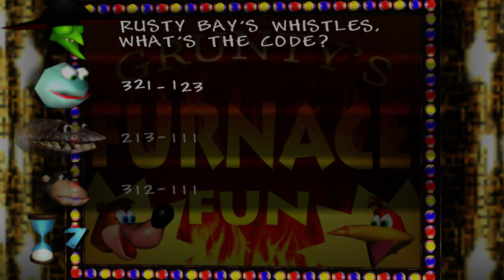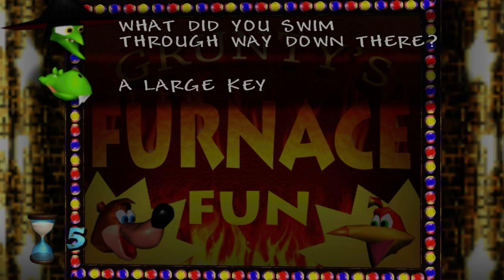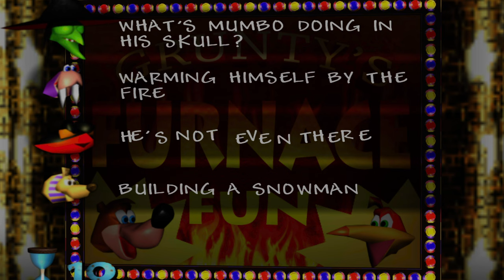Banjo Kazooie Full Playthrough 4K (No Commentary)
a full 4K playthrough and gameplay walkthrough of banjo kazoo is on xbox series x. with all cutscenes no commentary.